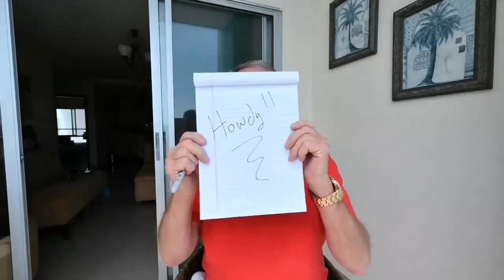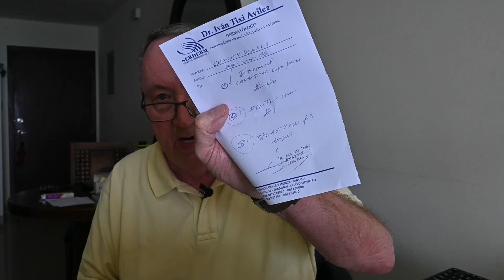Dermatology in Manta?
This video is about getting more quality healthcare in Ecuador and this time I'm talking about Dr. Ivan Tixi, Dermatologist. I needed to get my legs looked at for a rash and I found Dr. Tixi through the help of other expat referrals and I could not be happier.

Healthcare providers that I refer to in my videos:

PCP
Dr. Gladys Garcia

Top Dental
Dr. Victor Correno

Dermatology
Dra Ivan Tixi

Dra Juan Fernandez
Ortopedic Surgeon

Music Credit
Easy Jam